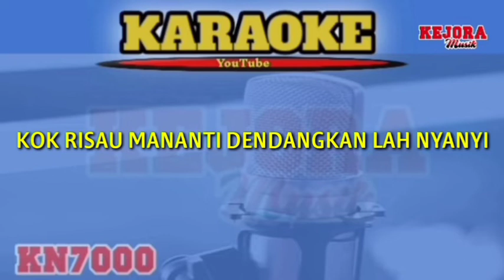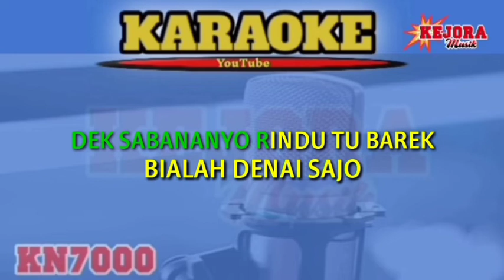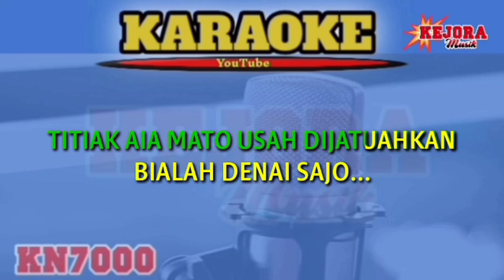Arief - BIALAH DENAI SAJO-(Karoke/lirik) KN7000